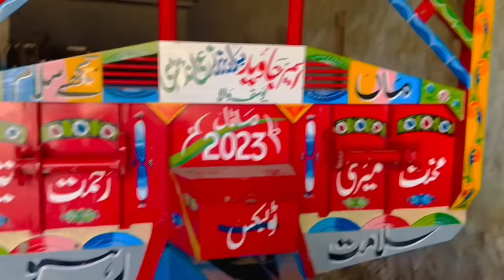New disk harrow on farm